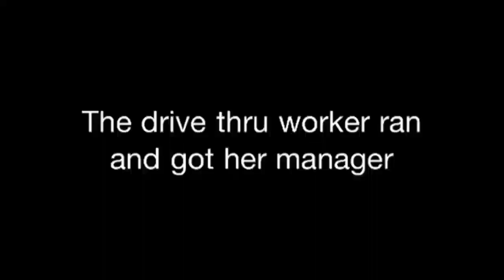Drive Thru Racism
Q tied up in the bed of a truck at macdonalds!